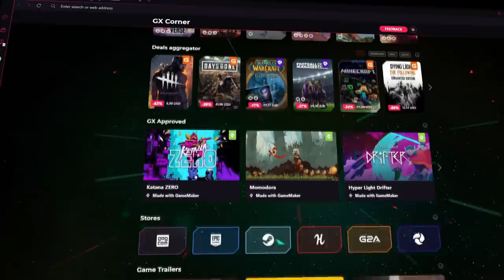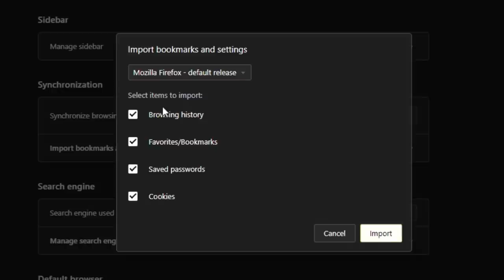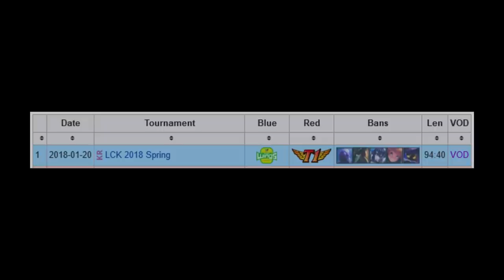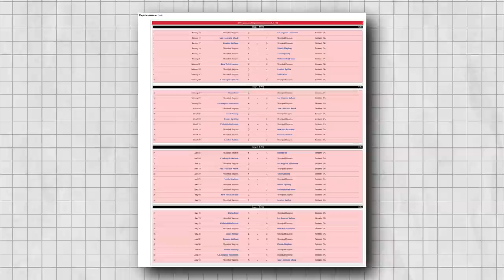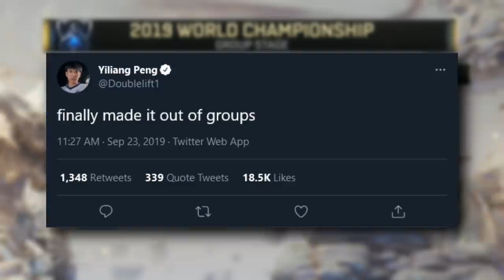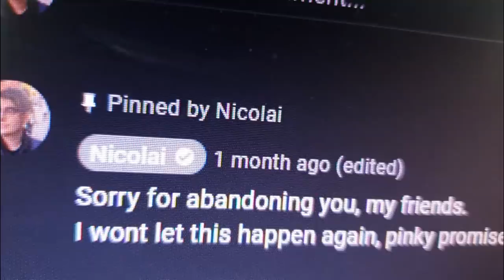The Biggest and Weirdest RECORDS In Esports - League of Legends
League of Legends has been a leading force in esports since it's inception. Through out the years thousands of professional matches have been played. During this time, loads of achievements have been reached by many players. In today's video we take a look at what have become some of the biggest records in the game.

Concepts: League of Legends, Season 11, Patch 11.13, lol esports, Riot Games